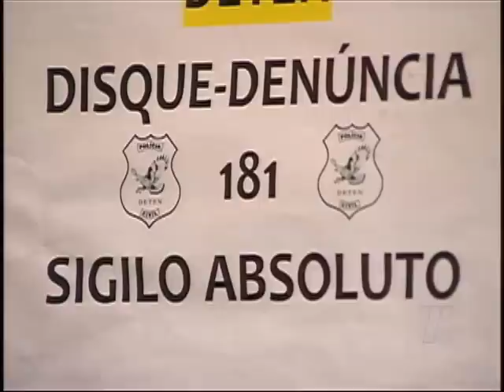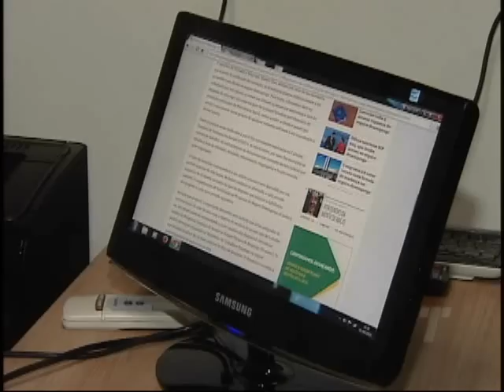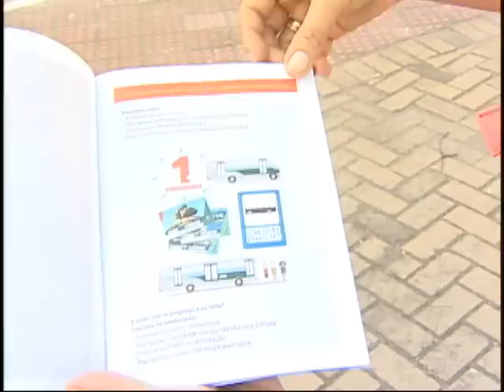Tribuna Notícias 2ª ed. na íntegra do dia 02/09/2015